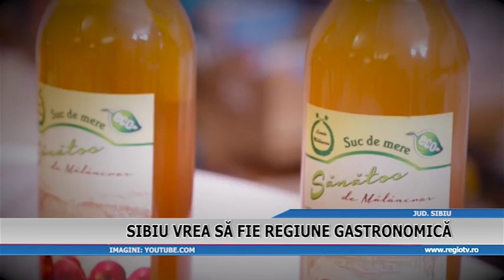SIBIU VREA SA FIE REGIUNE GASTRONOMICA